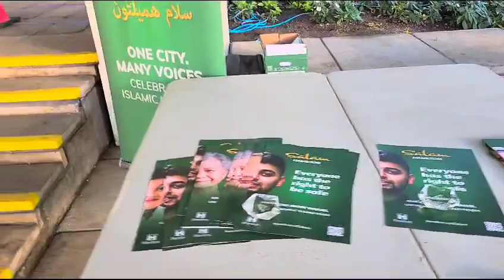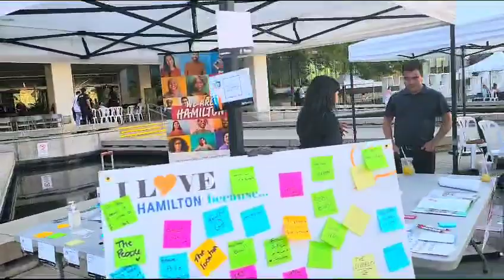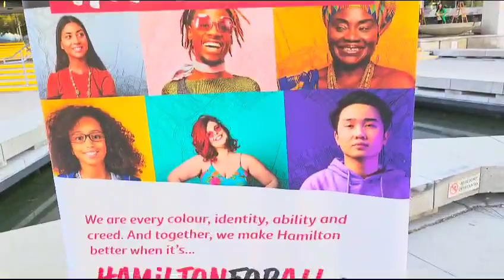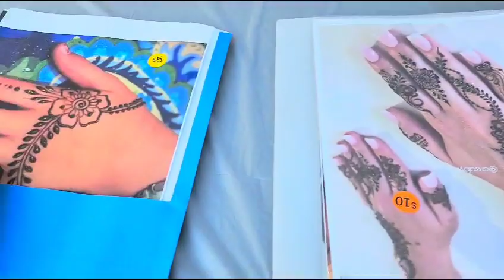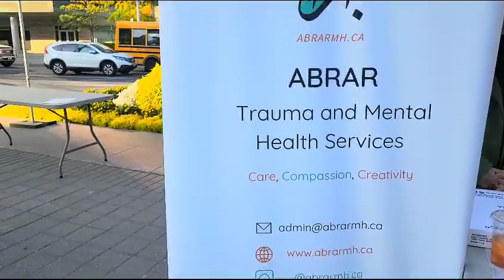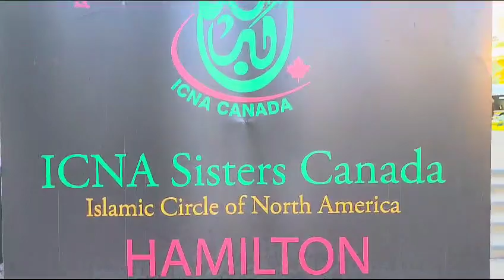PCBO@Islamic Heritage Month Celebrations at City Hall-Anti Islamophobia Campaign 3/9/23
Video from Muhammad Naeem